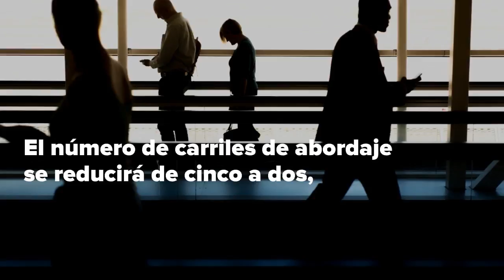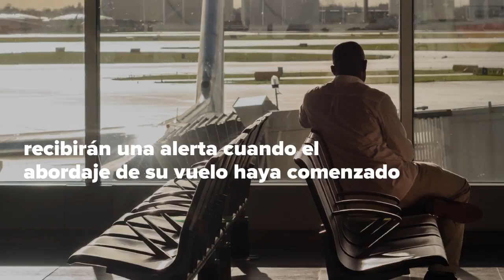United Airlines cambia su proceso de abordaje